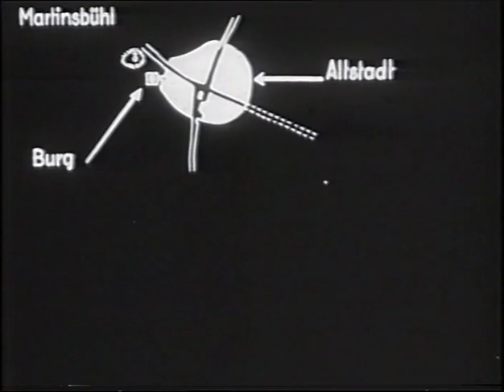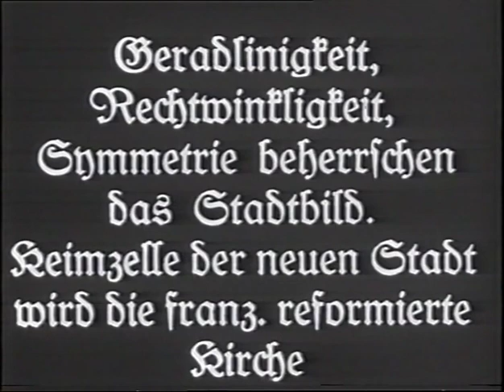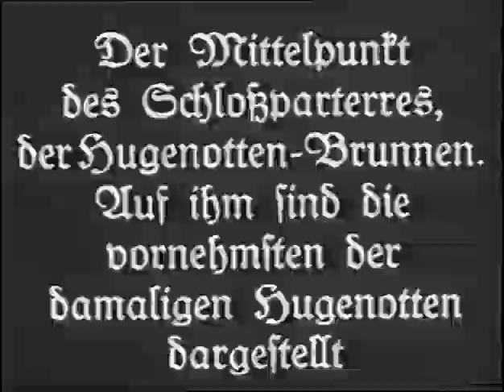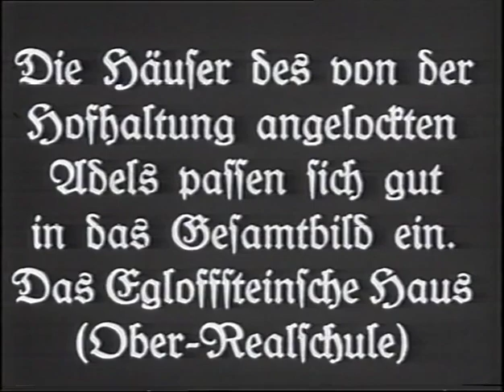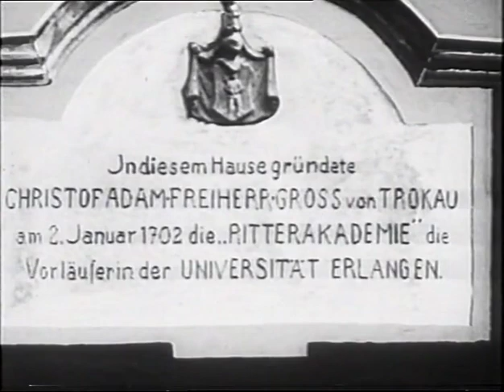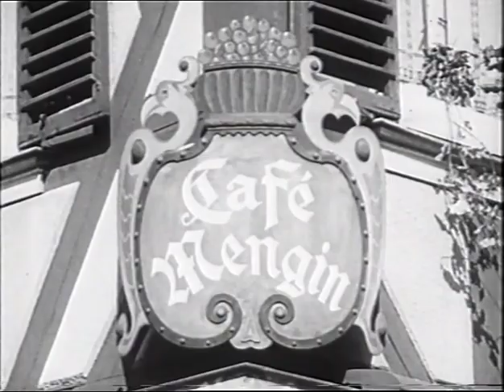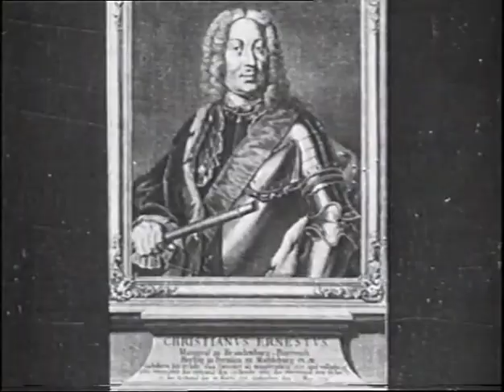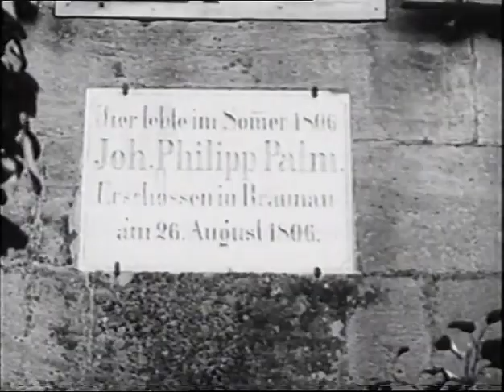Erlangen Film 1930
Dieser 35mm-Schwarz-Weiß-Film wurde 1930 gedreht und an Weihnachten 1931 der Stadt Erlangen, vom in Erlangen geborenen Produzenten Fritz Boehner, gestiftet. Der ursprüngliche Stummfilm wurde 1983 von Jachim Greger, mit Kommentaren der Erlangerin Berta Dürr, vertont.